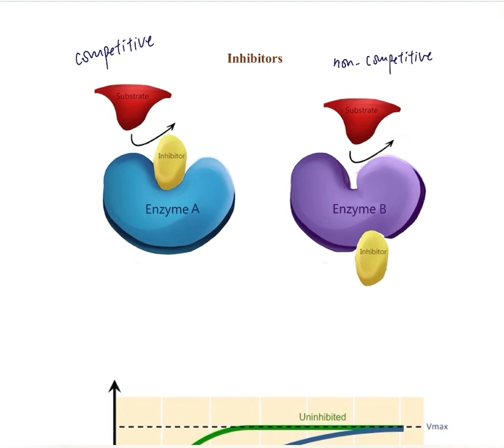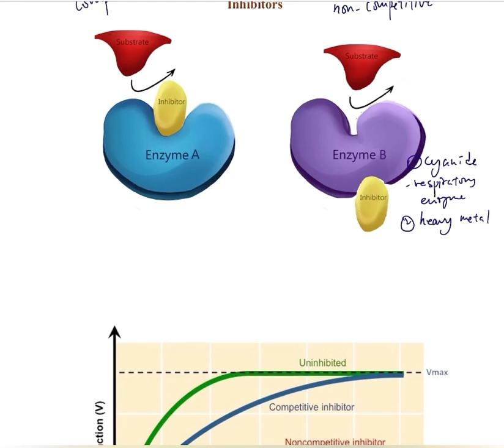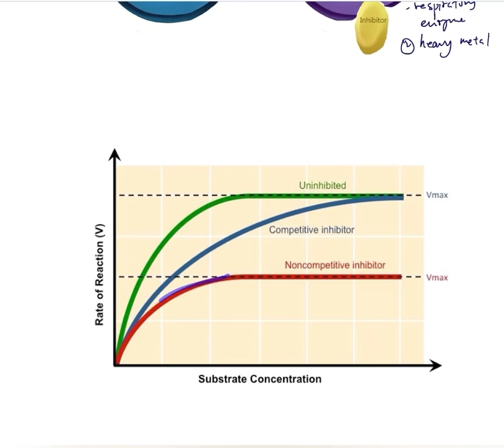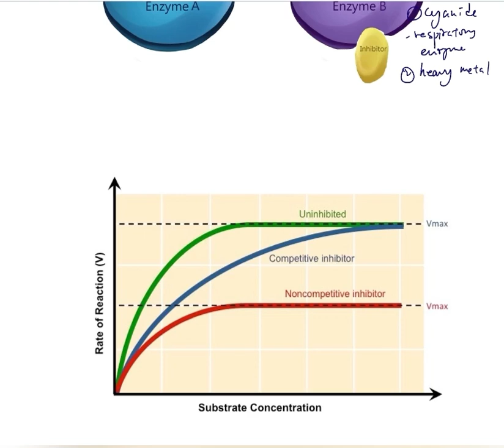HKDSE Biology Enzyme inhibitors